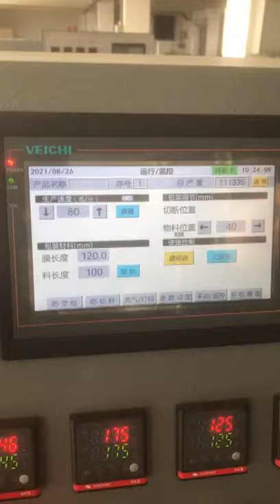High Speed Shrink Wrap Machine for garbage bag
Shrink film can make your product more attractive, and increase the moisture and dust resistance.